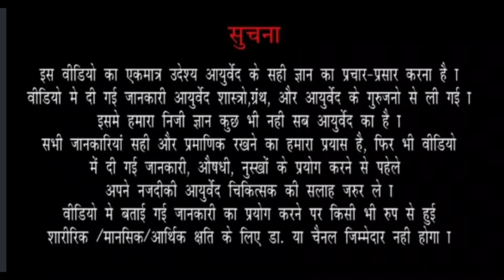भूख वाढवण्यासठि काय करावे? 4 उपाय ज्याने लहान मुलांची भूख खूप वाढेल| Ep.198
| Mulanchi Bhuk Kashi Vadhvavi | How To Increase Appetite In Children | भूख लागण्यासाठी उपाय | बच्चो की भूख बढाने के उपाय |

आज आपण या व्हिडीओ मध्ये हे पाहणार आहोत की लहान मुलांची भूख वाढवायची असेल तर काय करावे | तरी व्हिडीओ संपूर्ण पहा |

0:07      Intro
1:01      मुलांना भूख का नाही लागत?
3:20      मुलांना भूख नसेल तरी ते काय खातात?
4:15      जेवणाच्या मध्ये किती वेळाच अंतर असायला पाहिजे?
4:57      जास्त प्रमाणात मुलांनी Junkfood खाल्ले तर काय होते
5:35      मुलांची भूख वाढवण्यासाठीचे उपाय
7:19      लहान मुलांना कोणते दूध दयावे?
7:50      वरील सर्व उपाय किती दिवस करावे?

2) Dr Sushant Nagarkar-Arogyabhet
Dadar
Spenta Healthcare,